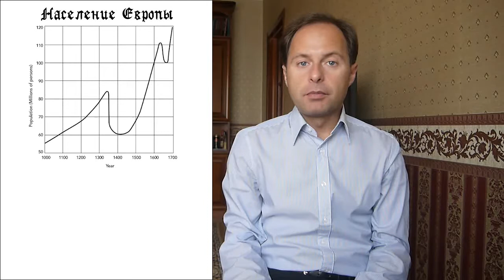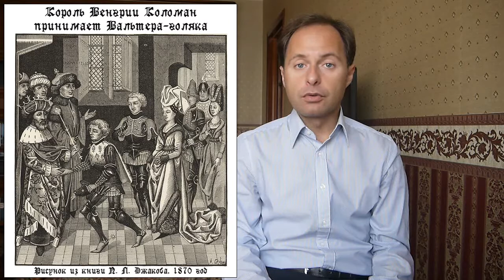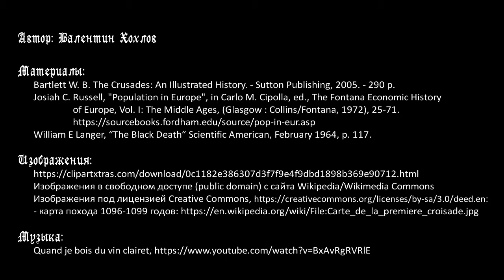История средних веков №27 - Крестовые походы: начало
Начало Крестовых походов. Предпосылки для их проведения: демографический бум высокого средневековья, технологические улучшения, бурное развитие городов, клюнийское движение, церковный раскол, борьба за инвеституру. Крестьянский крестовый поход. Пять армий Первого крестового похода и его лидеры. Первые успехи в Малой Азии - взятие Никеи и победа при Дорилеуме. Критический момент - осада Антиохии. Кульминация - взятие Иерусалима и победа при Аскалоне.

Таймкоды:
0:00 Вступление
01:35 Демографический бум в Европе XI-XIII веков, его причины
05:39 Майорат и проблема младший сыновей
09:18 Малая Азия, Сирия и Палестина: от битвы при Ярмуке (636) до битвы при Манцикерте (1071)
12:18 Убран II объявляет Крестовый поход (1095)
15:26 Крестьянский крестовый поход
19:20 Пять армий Первого крестового похода
26:29 Крестоносцы в Малой Азии: Никея, Дорилеум, Тарсус, Мамистра (1097)
30:39 Осада Антиохии и покорение Эдессы Балдуином (1098)
36:23 Взятие Иерусалима и объявление Готфрида Бульонского защитником Гроба Господня (1099)
41:04 Победа при Аскалоне, Балдуин I - король Иерусалима (1100)